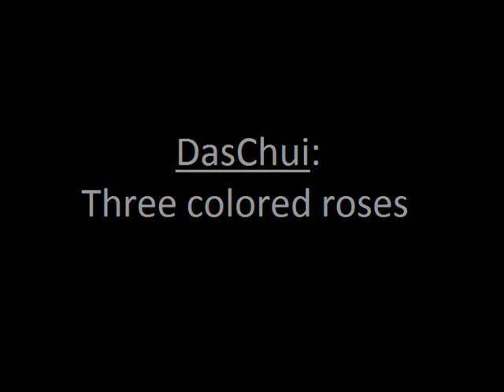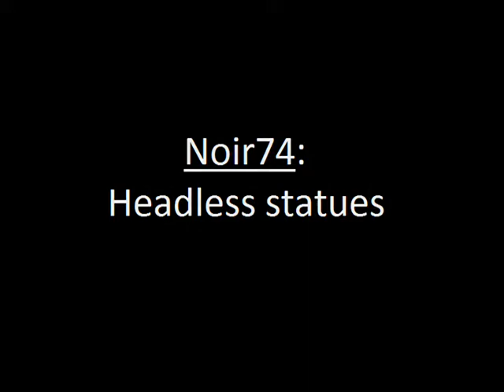NOW IS NOT THE TIME!!!✧FINALE✧ Part 4 *End*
Oh my Glob, Finally! Sorry it took me so long. I finished my exams (Good news, got %100 on my math test) and then after they were over I had to pack up because I moved. I was planning on moving but my house ended up selling sooner than I thought, thus here we are two months later. Anyway, if I missed any credits to give then just let me know and I'll try and put something up.
Motions throughout series: Get Down, Everyday I'm shufflin,  Gangnam style, Gwiyomi, Insanity, Caramelldansen, Leave in summer yet you're in my fluffoughts, Dadada, and Kotobatoraborato

Music throughout series:*same as above*+ Ib soundtrack, Chū Chū Lovely Muni Muni Mura Mura Purin Purin Boron Nururu Rerorero, Dear you, A tale of six million years and a day.

Some sound clips I got from the movie 'Up' and Markiplier. Others are just random sound effects.

I'm tired so it's hard for me to think of anything else I might need to give credit to so as far as I can think, I'm finished. Again, just let me know if I need to credit anyone else.